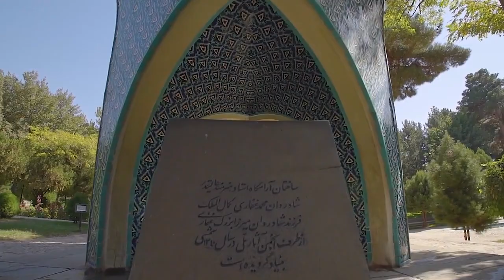Tomb of Great Iranian Artist Kamal ol Molk in Neshabur Iran ایرانی مصور کمال الملک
نیشابور میں واقع نامور ایرانی مصور "کمال الملک" کا مقبرہ

نامور ایرانی مصور کمال الملک جن کا اصل نام"محمد غفاری" ہے۔ان کی ولادت 29 ستمبر 1847 کو کاشان میں ہوئی اور وفات 18 اگست 1940 کو نیشابور میں ہوئی۔ وہ منفرد فن اور منفرد صلاحیت کی وجہ سے بہت اہمیت کے حامل ہیں۔ ان کے مقبرے کا نقشہ "ہوشنگ سیحون" کا کارنامہ ہے اور یہ مقبرہ صوفی شاعر عطار کے مزار کے پاس واقع ہے۔ کمال الملک کا مقبرہ خوبصورت فنِ تعمیر کی وجہ سے نیشابور کے اہم سیاحتی اور تفریحی مقامات میں سے ایک ہے۔